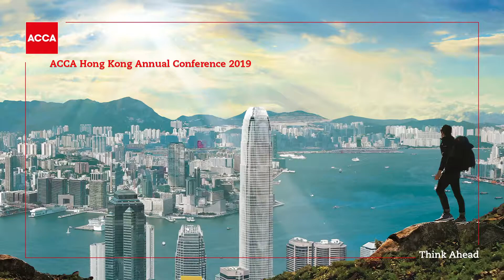ACCA Hong Kong Annual Conference 2019 - Session 4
Discussion forum entitled 'Sustainability: Business and the environment'

Speakers:
Raymond Choi (蔡偉民), General Manager (Customer Services), HK Electric
Ir Albert Lai (黎廣德), Chief Executive Officer, Carbon Care Asia
Leung Wing-mo (梁榮武), Former Assistant Director, Hong Kong Observatory

Moderator: Dr Wilson Chan (陳鳳翔博士), Adjunct Professor, College of Business, City University of Hong Kong